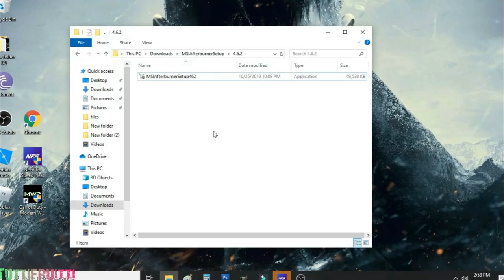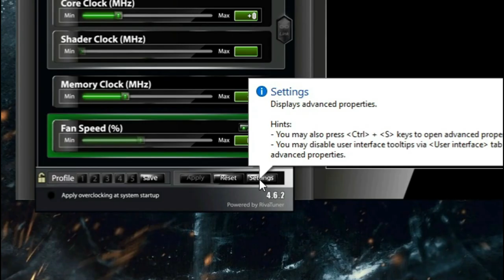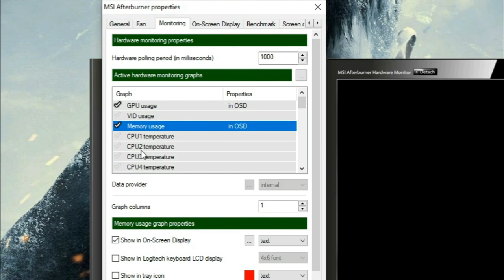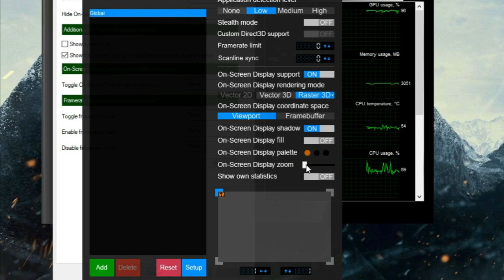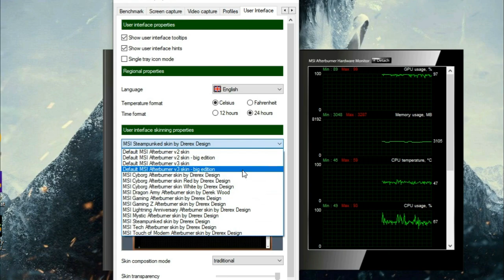how to display fps on Screen / tuttifrutti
display Frame rate  ( On Screen Display )

Setup MSI Afterburner

System specs:

processor: Intel i3 8100 6M Cache, 3.60 GHz
hsf: DarkFlash L6
gpu: Palit GTX 1050Ti
memory: 16gb ddr4 2400mhz (2x8gb)